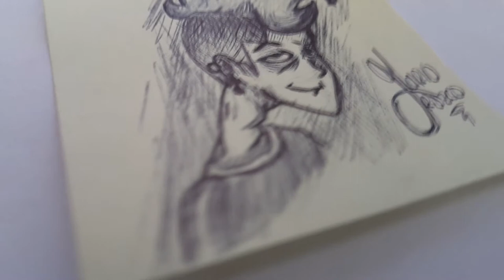SPEED PAINTING #1| Mario Orozco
SPEED PAINTING #1
Soy Mario Orozco.Espero que les guste y se diviertan. /  I'm Mario Orozco.I hope you like it and have fun.

Cancion/Song: コブクロ - Blue Bird